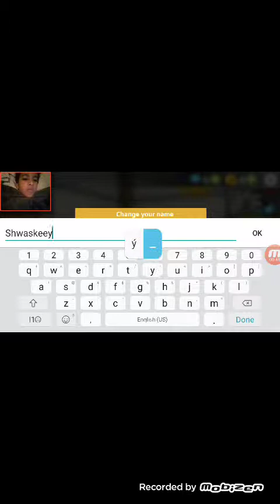I'm just speechless... | Pixel Battle Royale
This is probably the worst game on this list... Enjoy!